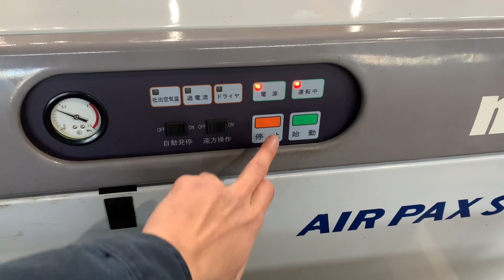【売約済み】明治 5.5kwコンプレッサー MAS6PKD-67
【楠本機械株式会社】
〒578-0965
大阪府東大阪市本庄西2-4-10

各種工作機械・板金鍛圧機械の買い取り見積もりも承っています。